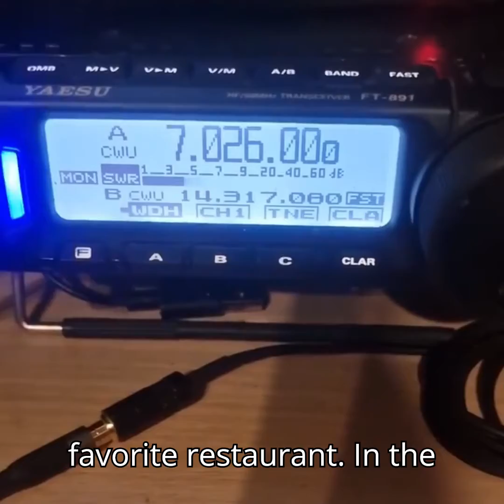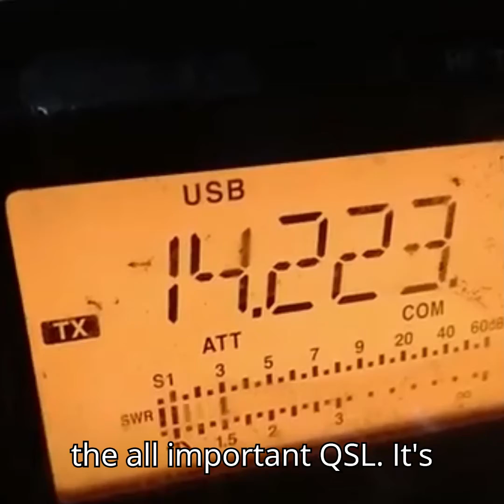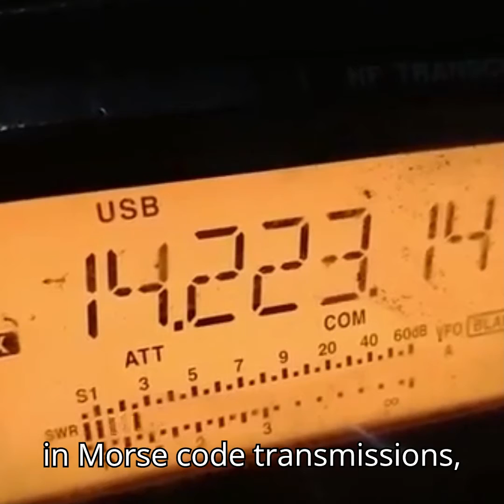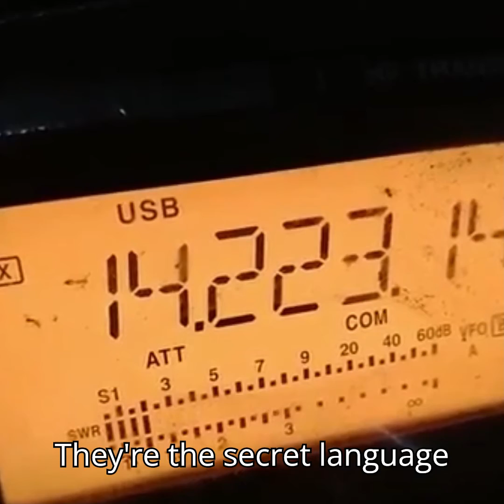Ham Radio Q-Codes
Ham Radio Q-Codes 👉 A labyrinth of codes that form the backbone of communication among amateur radio operators worldwide

What are Q Codes?
Q-Codes (also called Q-Signals) are three letter combinations that begin with the letter Q that CW operators use in place of common phrases. Originally intended for use only by radiotelegraph operators, Q-codes have become a permanent part of the hobby’s jargon, and many hams use them on phone as well as in face-to-face conversations.

For example, QTH stands for “My location is _____.” So, when I send QTH ANN ARBOR MI I am telling the other operator that I am located in Ann Arbor, MI. When followed by a question mark, the Q-signal turns into a question. So, QTH? asks the question, “What is your location?”